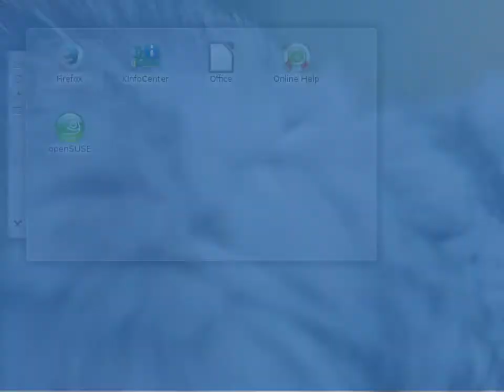(15) TWW: Mines - HC: The World Tree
Exploration and profit. Also, madness!

Heroes Chronicles: The World Tree is a turn-based strategy game based on the Heroes of Might and Magic III engine. It focuses on another task given by the Ancestors for Tarnum - to find and secure the World Tree before the rogue Ancestor can destroy it. The game was developed by New World Computing, published by The 3DO Company. Rights now owned by Ubisoft.